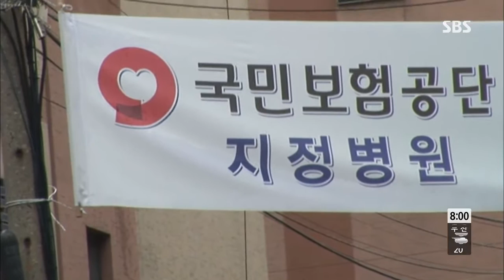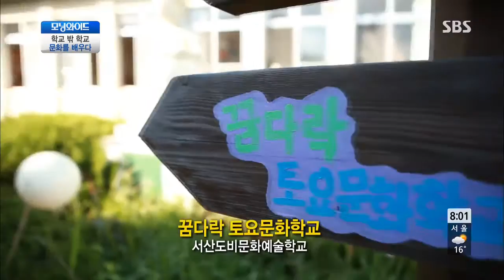SBS 모닝와이드 5642회 #3(5)